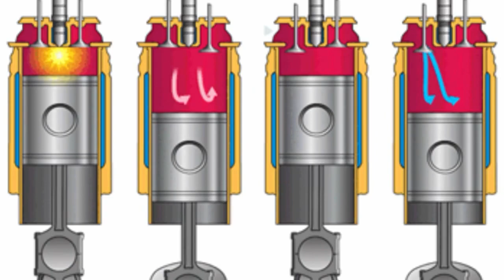Porque las BUJIAS salen manchada de aceite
llamados mecánicos.

2. Saber que el vehículo no ha sufrido accidentes.
3. Tener superados todos los controles mecánicos.
4. El estado del chasis y la carrocería.
5. La cantidad de propietarios que haya tenido.
6. El estado del motor, tipo de combustible que utiliza y el consumo.
7. El estado de la tapicería.

de autos mencionados en este video son simples ejemplos y no recomendaciones. El autor de este video y el canal no serán responsables por las decisiones que tomasen la audiencia en sus coches. Este video es con fines informativo y no debe ser interpretado como asesoría. Busque asesoría profesional.